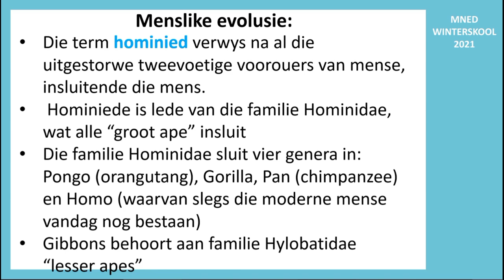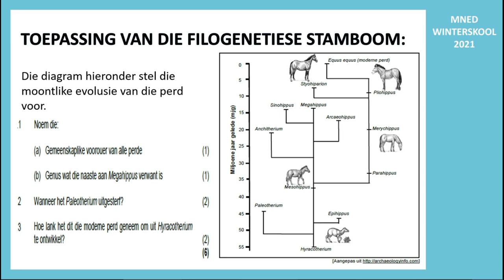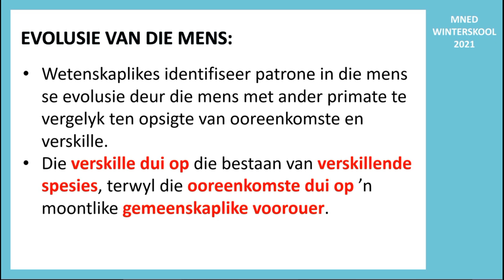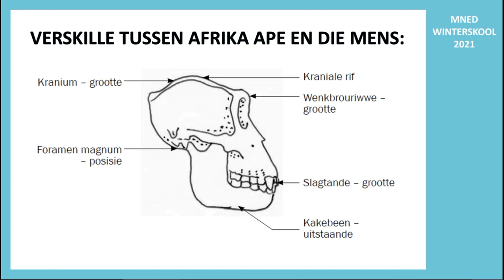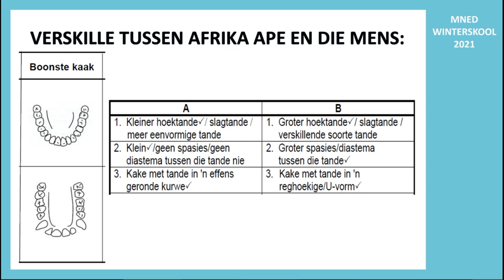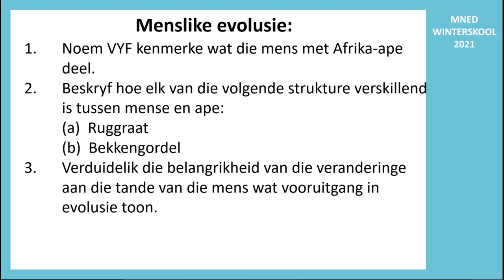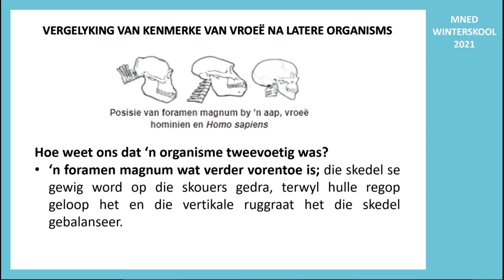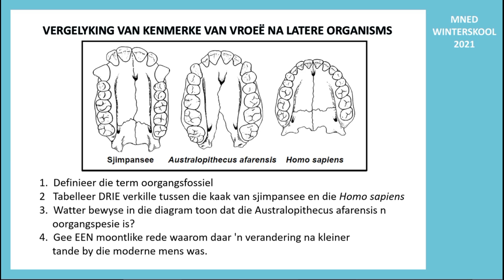LEWENSWETENSKAPPE WINTERSKOOL 01072021 Lewende Hominide